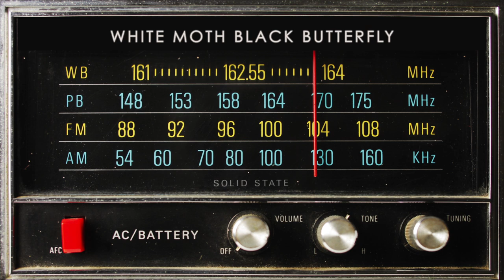White Moth Black Butterfly - The Cost of Dreaming (album teaser)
White Moth Black Butterly announce latest studio album 'The Cost Of Dreaming' OUT NOW!

After their lauded 2017 album Atone, White Moth Black Butterfly return with their new studio album The Cost Of Dreaming through Kscope.

“Our new album 'The Cost of Dreaming' is something we feel just about every human being on the planet that's been affected by life changing disruption will relate strongly to. Our nature is to always be planning, dreaming about an ideal future in which we will have ticked various boxes that define our ideal lives, often at the cost of the present. And when control over that future is seized away from us and all we are left with is the present, we realise just how much we took for granted. Life is surely a gift to us all throughout which we experience moments of soaring bliss and happiness, and then in a heartbeat sink into states of great trouble and suffering. Often our struggles can serve as momentous opportunities for growth, but the balance of life can often hold us back from seizing the day. We believe that this album is our greatest achievement - it's an outpouring of love and a cry for help.” Daniel Tompkins

There are strong themes throughout the album that will resonate with many people, from addressing the issue of ongoing domestic abuse crisis in "Use You" and offering a way to sign post people toward support agencies; to the unexpected psychological upheavals brought about by events beyond our control in “Darker Days”.

Featuring artwork from the award winning Ani Artworks and for the first time procuring the vocal mixing services of an external producer in Forrester Savell (Karnivool, Skyharbor), The Cost Of Dreaming finds the band in a highly creative mood.

Follow White Moth Black Butterfly online